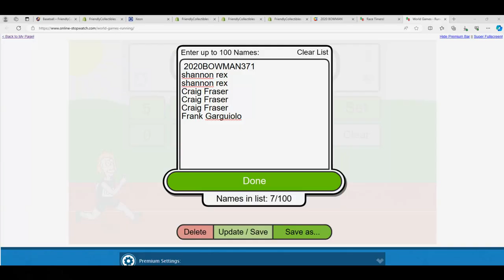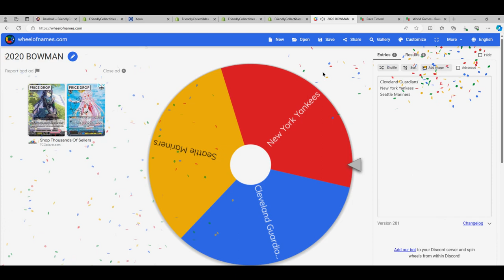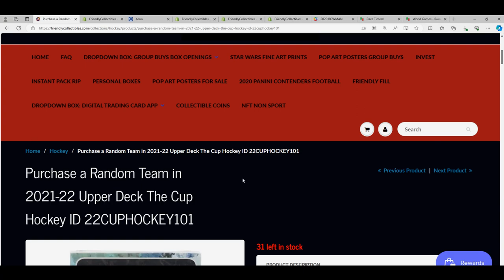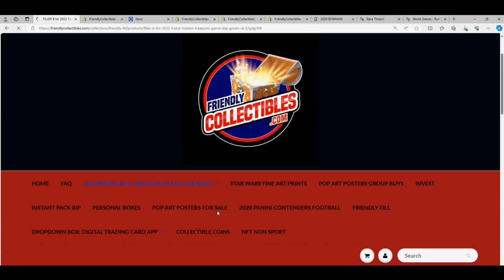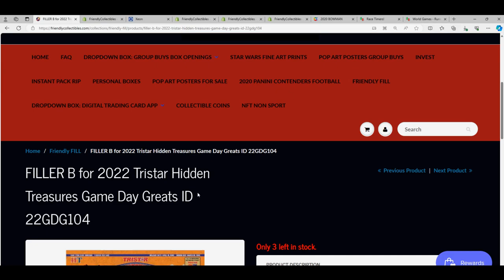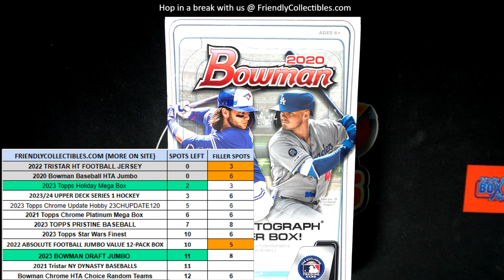2020 Bowman Baseball HTA Jumbo Box FILLER RACE ID 2020BOWMAN371